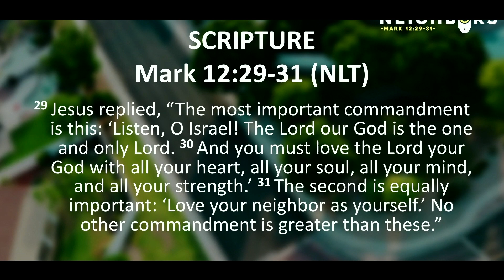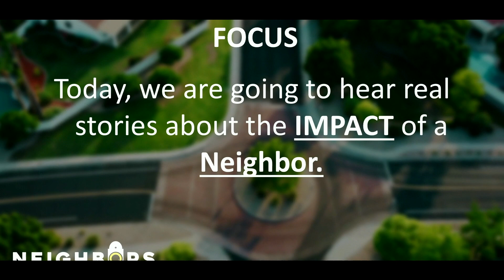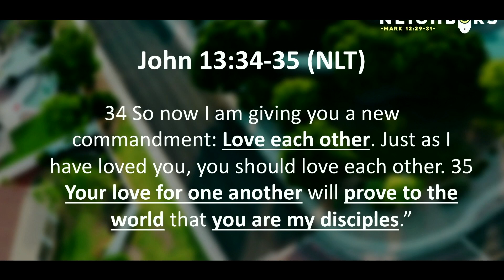Neighbors | Love Others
We want to thank you so much for stopping by today!

John 4:1-42